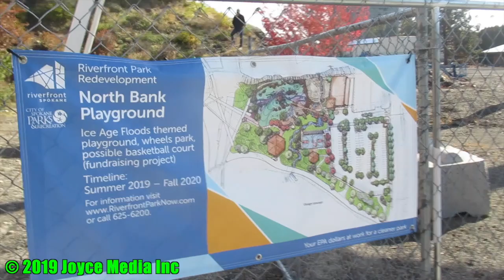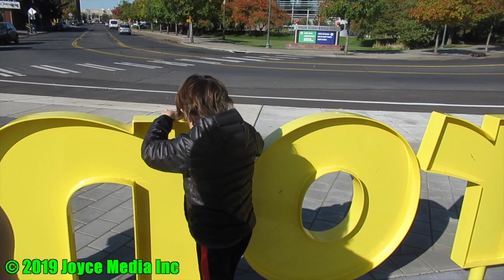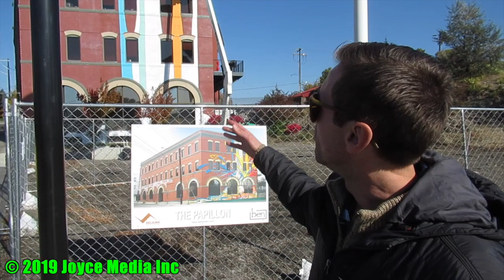20191011 • Ben Joyce Papillion Mural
Artist Ben joyce went up on a lift for a television interview of his mural design on a building in Spokane. The Papillion project across from the Convention Center rises three stories revealing a colorful display of colors. Selkirk Development plans several new buildings for office space, shops, parking, and meeting rooms.